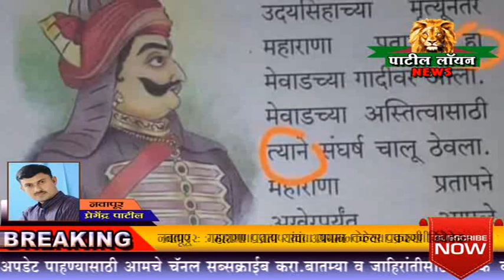नवापूर : महाराणा प्रताप यांचा एकेरी उल्लेख केल्या प्रकरणी : तहसीलदारांना निवेदन